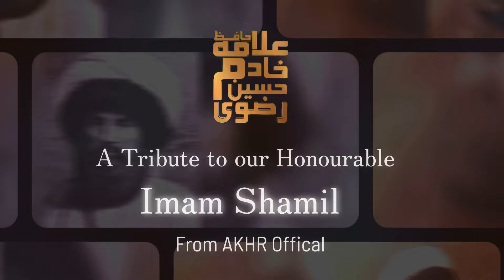Youm e Wisal Imam Shamil R.A | 16 February 1871 | Allama Khadim Hussain Rizvi | AKHR Official